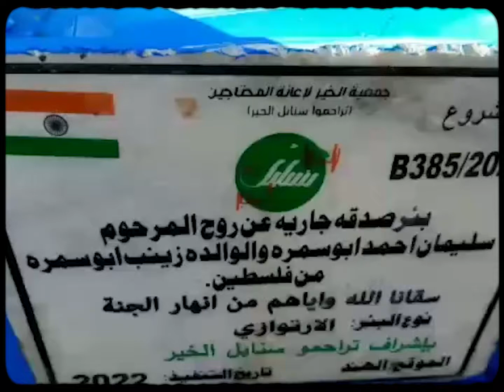مشروع الحياة صدقة جارية عن المرحوم سليمان أحمد أبو سمرة و الوالدة زينب أبو سمرة من فلسطين